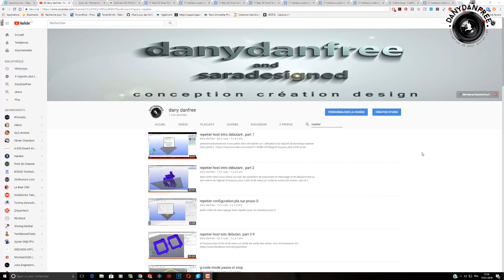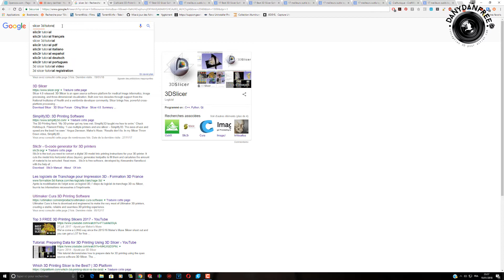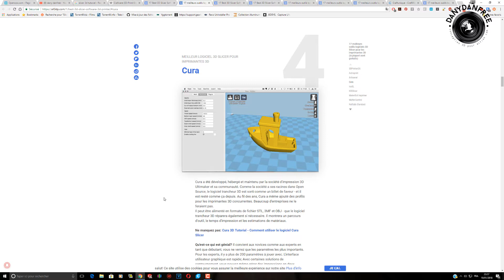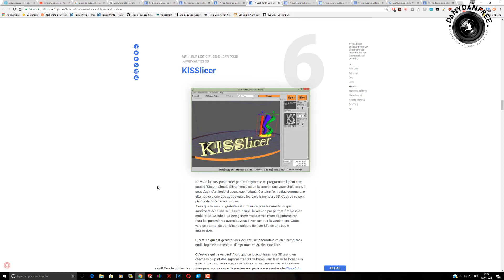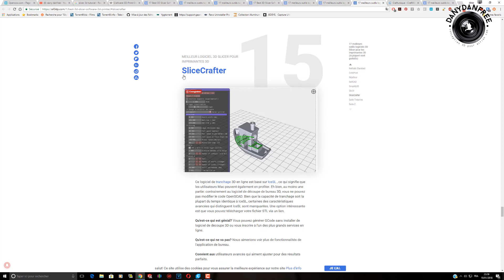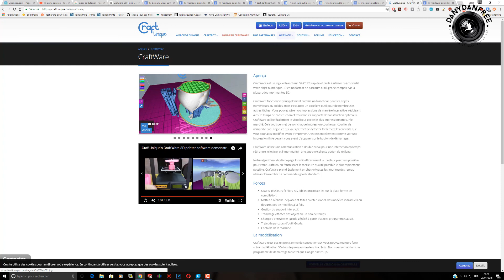slicer guide en fr ; intro #1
voici une petite série de tutoriel sur la façon d aborder un slicer mais aussi la technique de travail afin de pouvoir modifier et obtenir de super print
le tout sans prétentions